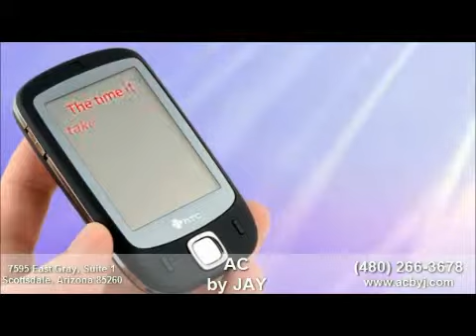AC by JAY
Air conditioning, plumbing, heating repair in phoenix with over 30 years of experience